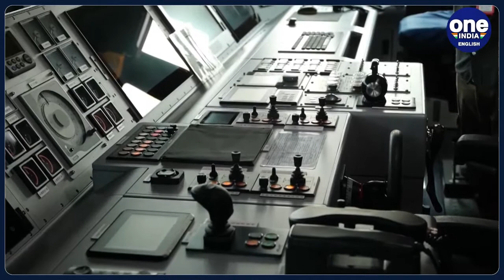Taiwan’s Strategy to Counter a Chinese Invasion | Oneindia News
Beijing sees Taiwan as its own territory and has openly threatened to take it over by force. Washington is the island's biggest arms supplier, but Taiwanese authorities are also keen to show what they might do to defend themselves.